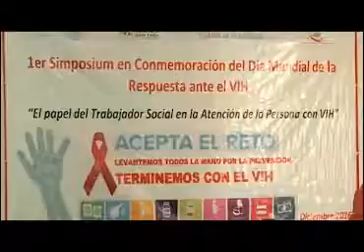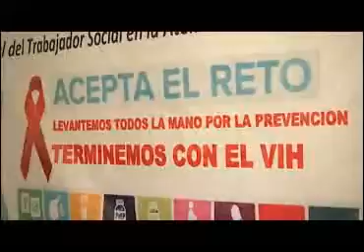Realizó SESA Simposio sobre Día mundial contra el VIH